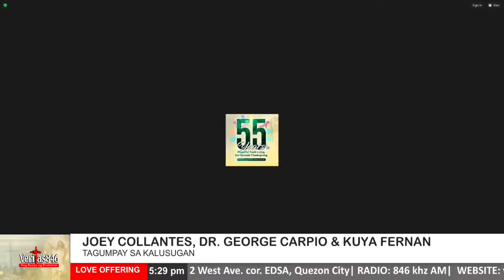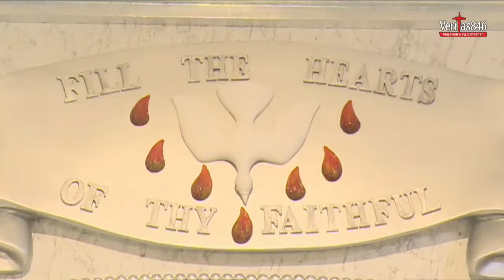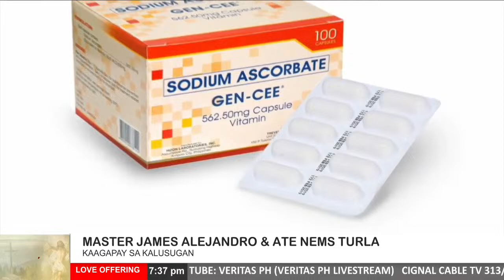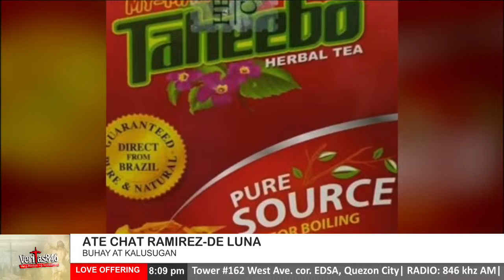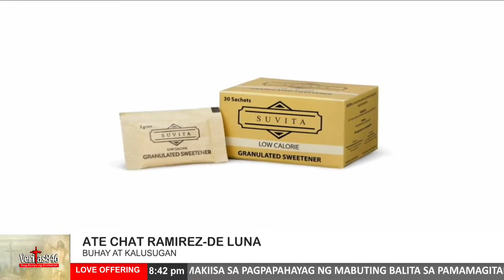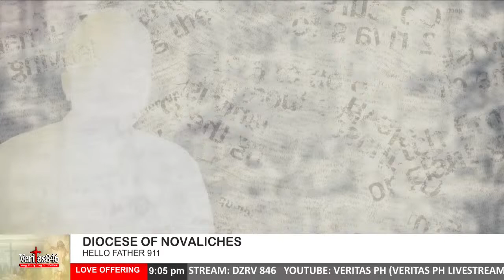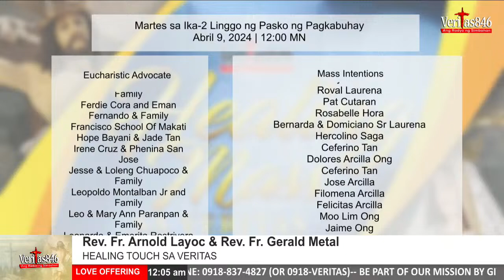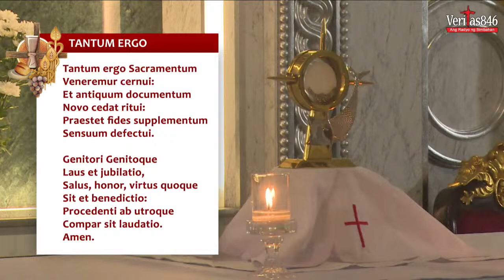VERITAS PH LIVE STREAM